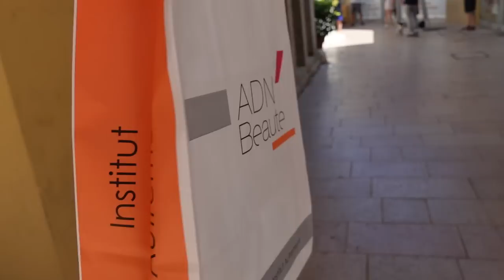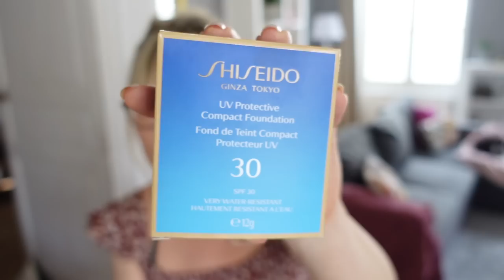Comment je gère PAS les SYMPTOMES de la DEPRESSION estivale !